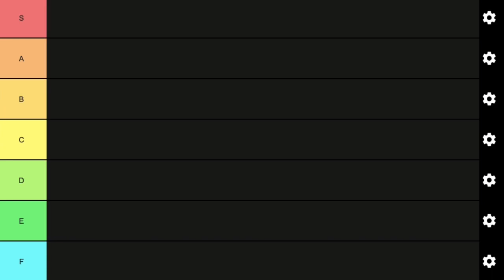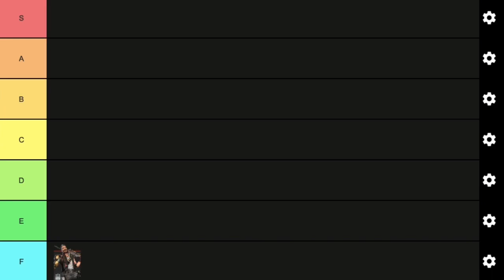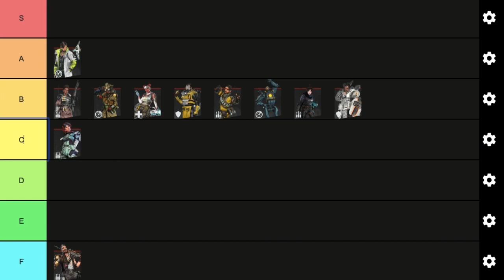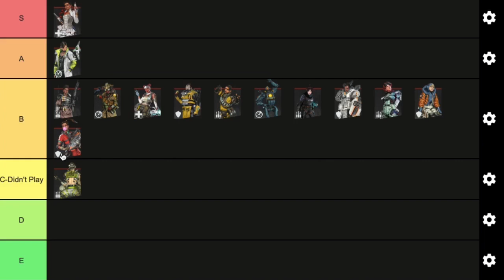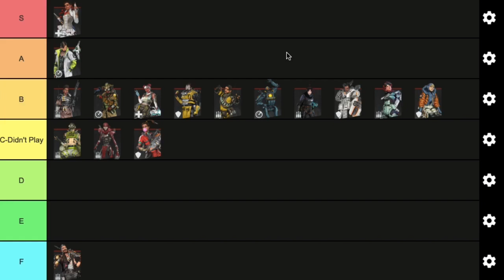Apex Legends Seasons Tier List